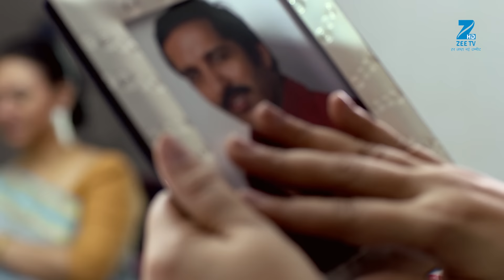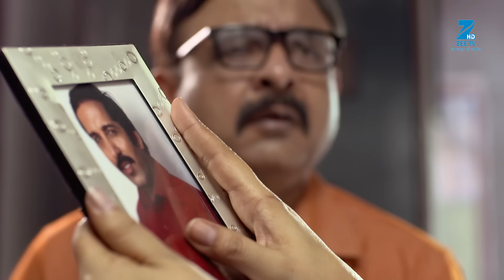Aisi Deewangi Dekhi Nahin Kahin | Ep.2 | Sharda क्यों गुस्सा है Tejaswini से? | Full Episode | ZeeTV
Dharam Singh asks Prem to choose between his family and Tejaswini but Prem stays adamant on having both. He further tries to explain about Preet and Mandira's evil intentions. Instead of believing in Prem, the family starts to worry about Preet.

Show Name : Aisi Deewangi Dekhi Nahin Kahin
Producer/Star Cast : Pranav Misshra, Jyoti Shaarma,Ray Parihar,Rasik Dave
Episode No : 2

Aisi Deewangi Dekhi Nahi Kahi is a Hindi romantic drama television series, starring Pranav Mishra, Jyoti Sharma and Rasik Dave. Set in Gujarat, the story revolves around Prem, whose father Dharam Singh used to be a feared Don. While in college, Prem meets Tejaswini, a self-determined girl and they fall in love. However, Dharam Singhs past still haunts Prem and can even ruin Prem and Tejas relationship.

Aisi Deewangi Dekhi Nahin Kahin | Ep.2 | Sharda क्यों गुस्सा है Tejaswini से? | Full Episode | ZEE TV

Click here  watch Webisode on YouTube ►PLVqBLRhC9UzHyRSV_C3RQXMzK7aS_RkMf
Click here  watch Quick Recap on YouTube ►PLVqBLRhC9UzEUuvFBZx-qd1F4HEiYAzsg
Click here  watch HIghlight on YouTube ►PLVqBLRhC9UzEtKg7vxqTMdlaPtF-Cdnx4